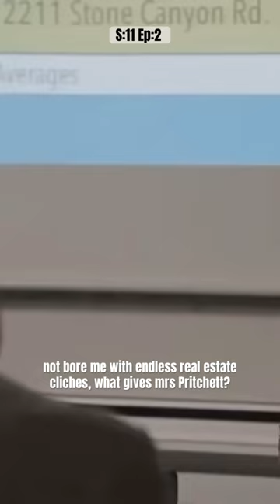MODERN FAMILY | Phil Lectures Gloria